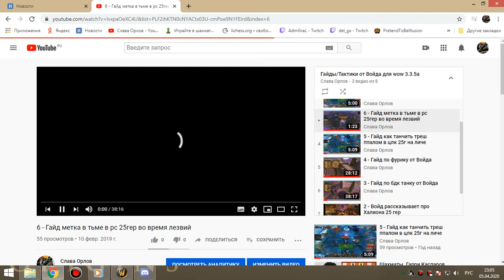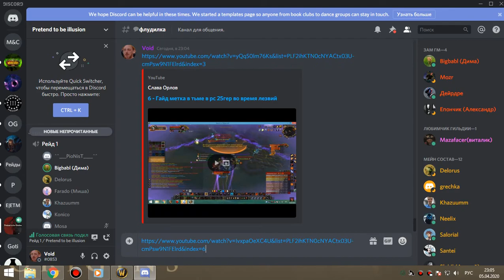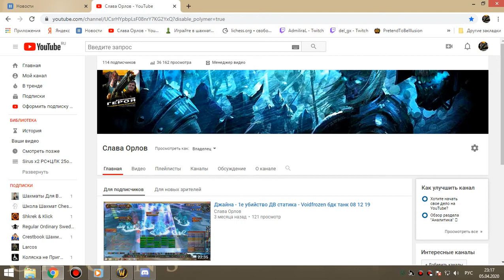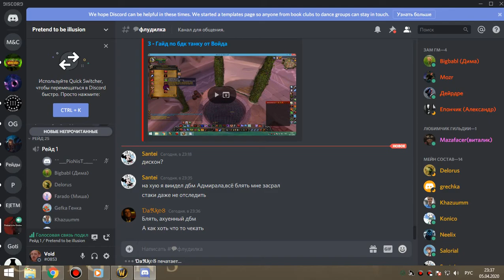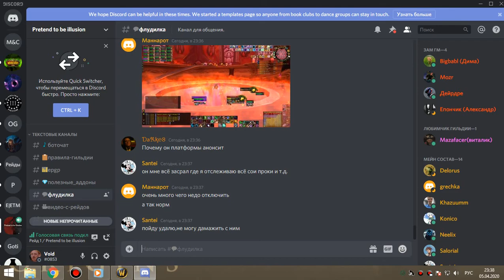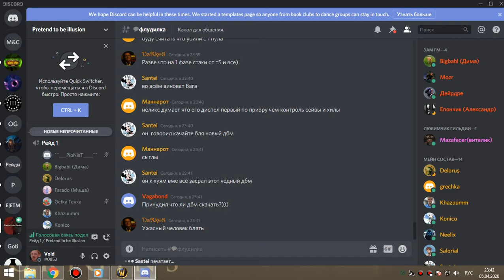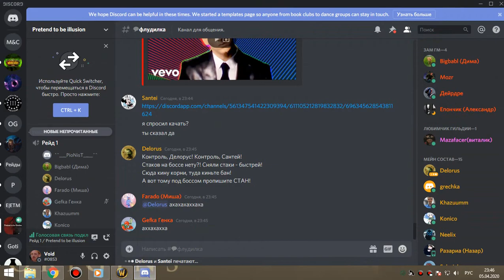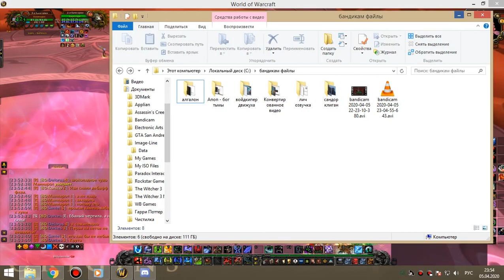2я часть ОКО гер 3й килл алара и траи робота фдк-пвар 05 04 20